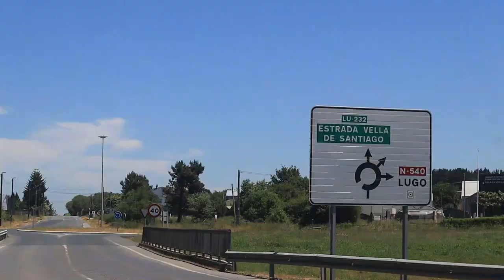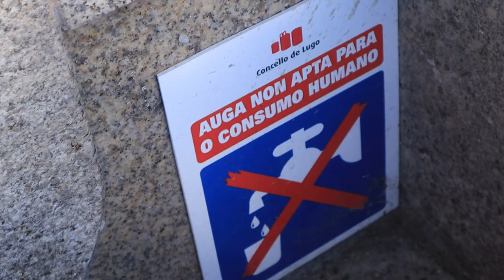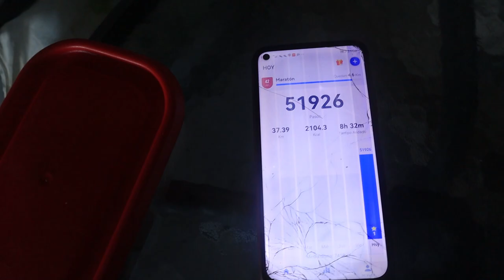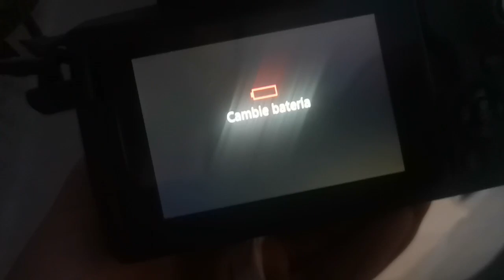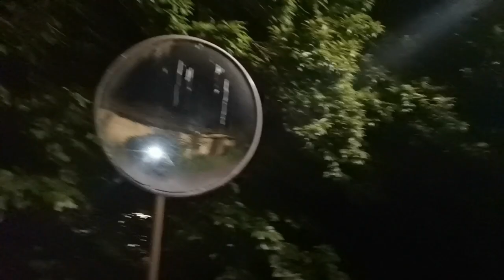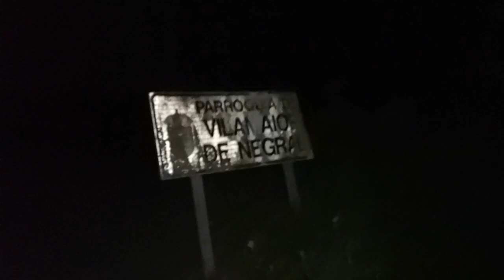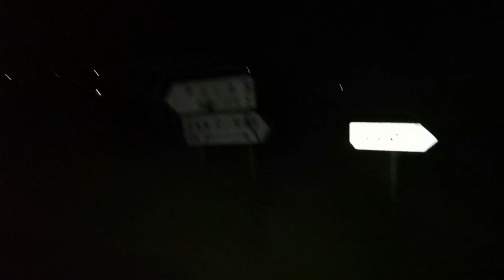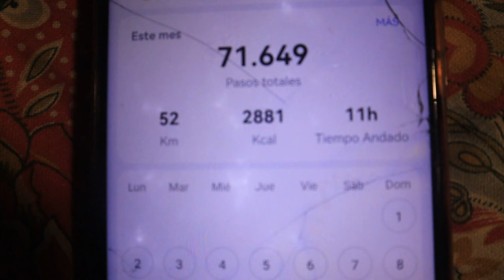Recorro 60KM a Pie en un Dia con mi Perro y oscurece en medio del Bosque | Parte 2 Vlog #13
Viajo a Lugo a pie con mi mascota en 11 horas y me encuentro a dos kangales turcos, pastor alemán, entre otros perros, este largo viaje conllevo a que llegue a casa por la noche, entonces tuve que grabaros por la noche en medio de los bosques, una aventura y experiencia inolvidable.

Si les gusto el vídeo no olviden de darle Like, suscribiros al canal y Activar la campana para que te lleguen las notificaciones de mis próximos videos, así tu suscripción no ira en vano..

*Materiales Que Uso En Mis Videos*

Producido y editado por @Maiouan ART'S